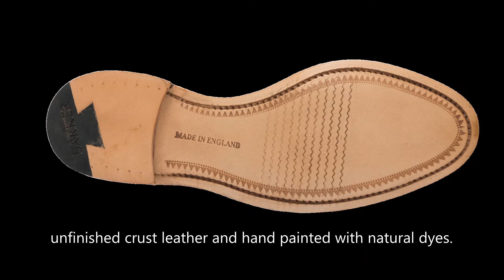Barker Shoes Women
Barker Handmade Women’s Brogue Styles are ready for purchase online
The classic British women’s shoe style is the women’s brogues. Which is a perforated shoe design that originated in Ireland at the turn of the 19th century. Brogues are regarded as an outdoor country walking shoes. It has developed over the years and has become an office must-have. But it often appears in fashion shows around the world.

Fearne - Multi Coloured
A development on long-standing Ladies brogue Freya - Fearne, like Valiant and Victor is cut from high quality unfinished crust leather and hand painted with natural dyes.

Eva - Cedar Grain
A new Barker Women’s Oxford toe cap shoe for Autumn / Winter 2021, Eva is made on the 5028 last from premium grain leather on a lightweight Wear light sole. Available in several colour ways.

Julie - Cedar Grain
Julie, the sister shoe to our Glencoe Hiker Boot, is crafted using the ultra-lightweight Vibram sole. Unparalleled comfort featuring an authentic bellows tongue which helps to keep water out in wet weather.